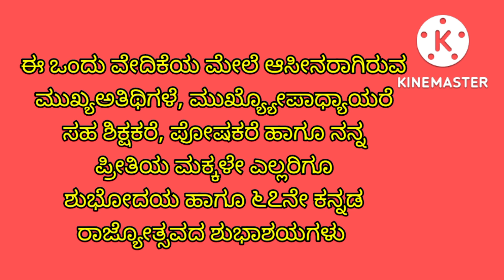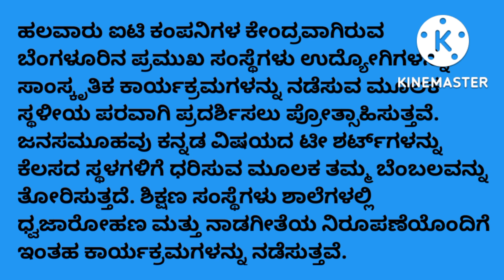ಕನ್ನಡ ರಾಜ್ಯೋತ್ಸವ ಶಿಕ್ಷಕರಿಗೆ ಭಾಷಣ|Kannada rajyotsava speech in Kannada|Kannada rajyotsava bhashan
Hi friends welcome to Nisha kannada channel

Kannada rajyotsava speech|Kannada rajyotsava speech in Kannada|Kannada rajyotsava bhashan